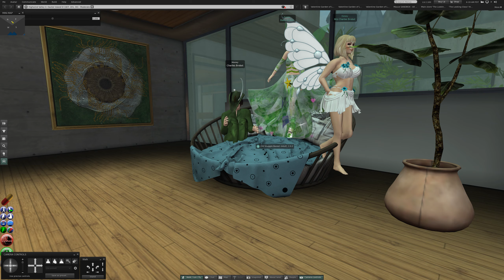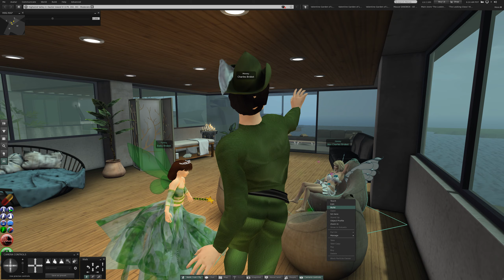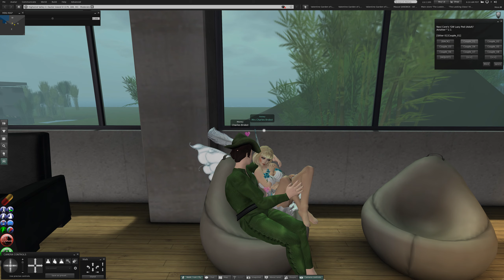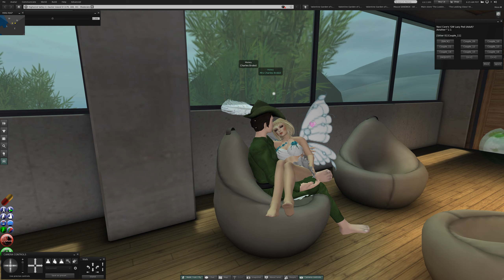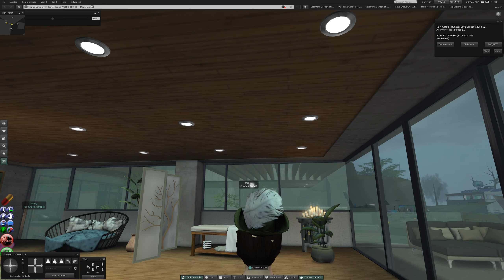2 Tuesday ay Daxter Island IV in Second Life